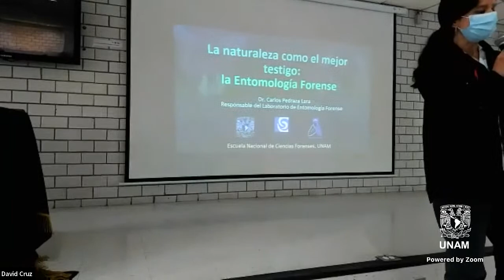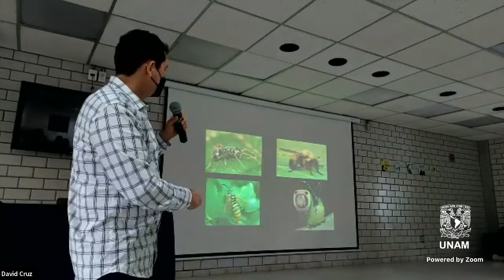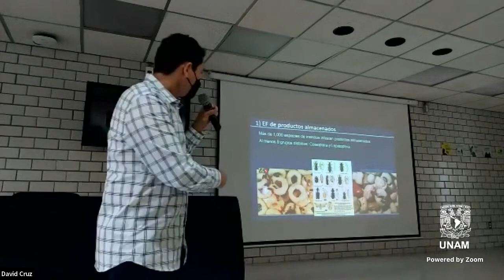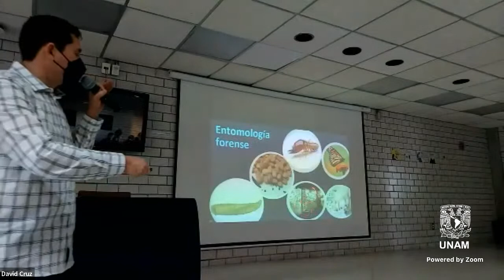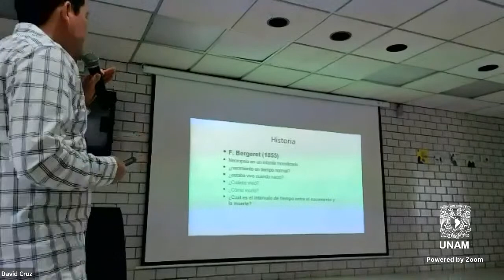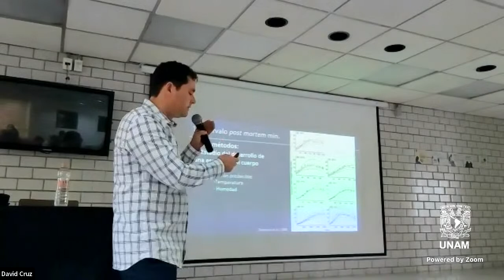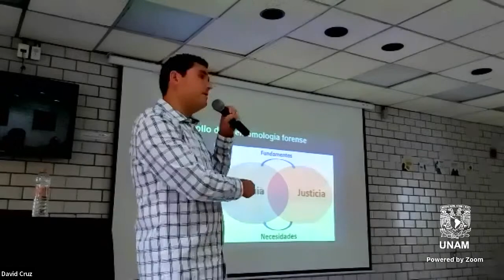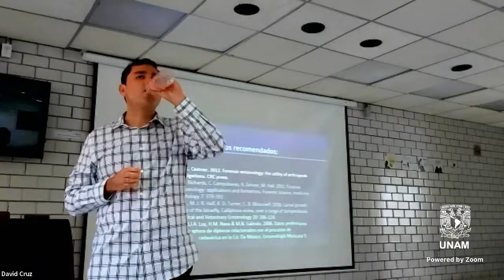Charlas propedeuticas: Entomologia Forense